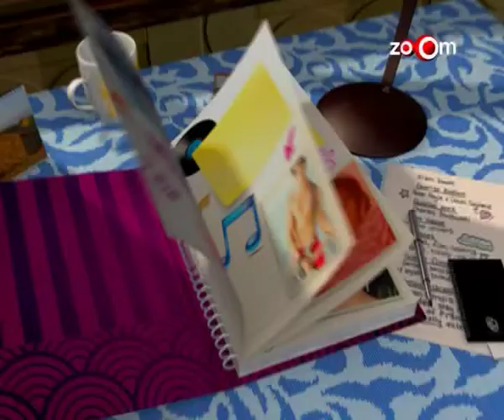Genext - Yami Gautam's Dream Vacation Genextrasss